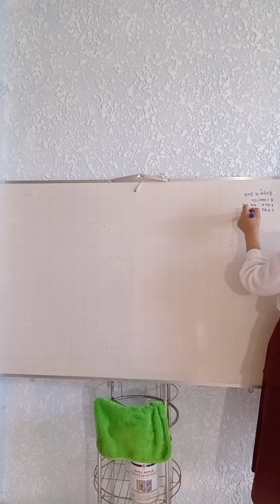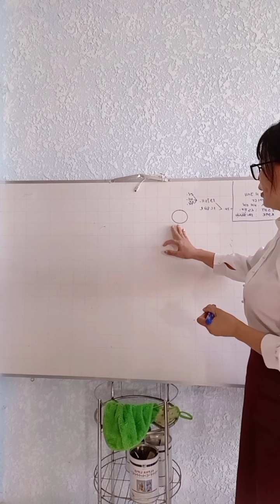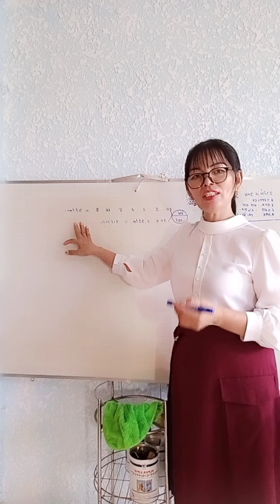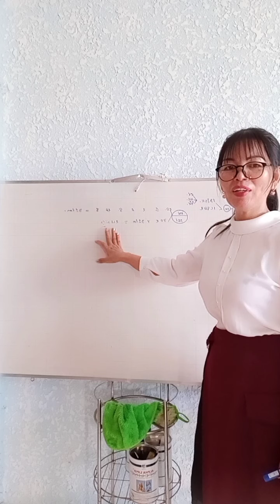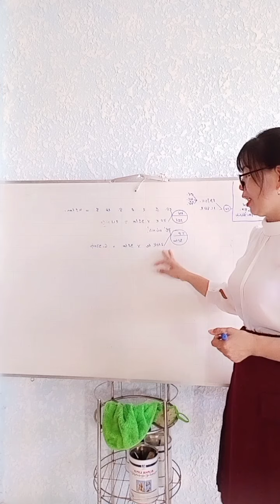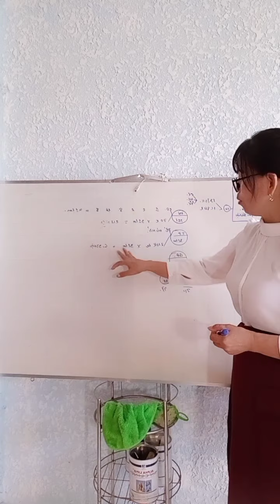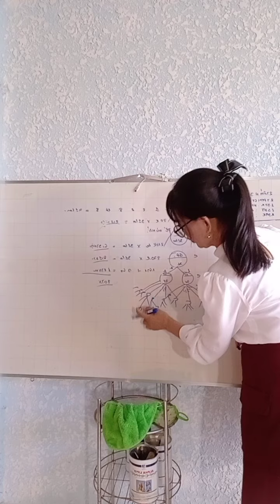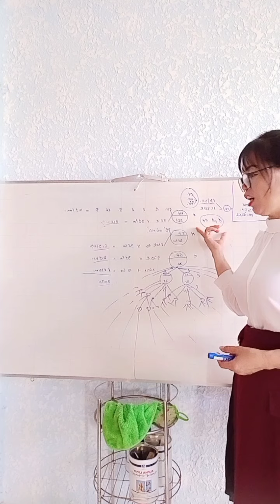🌞 tâm nhìn về quyền lợi và giá trị khi làm thẻ.hợp đồng cùng CT Newimage Việt Nam ♥️♥️♥️♥️